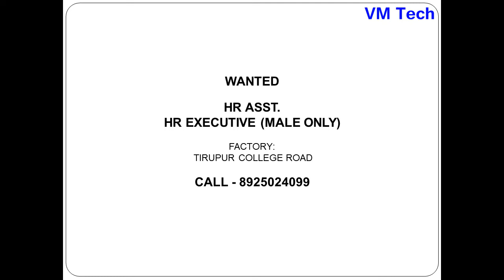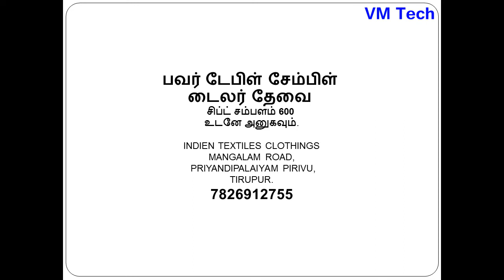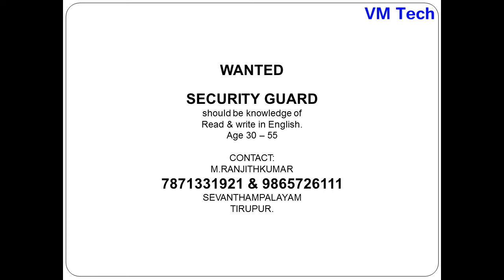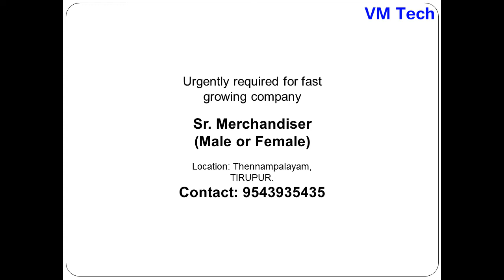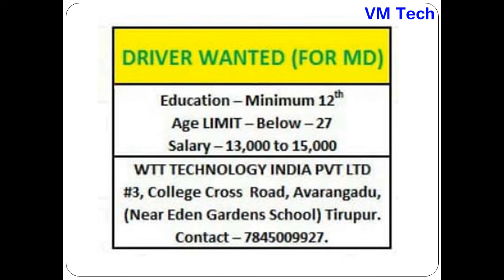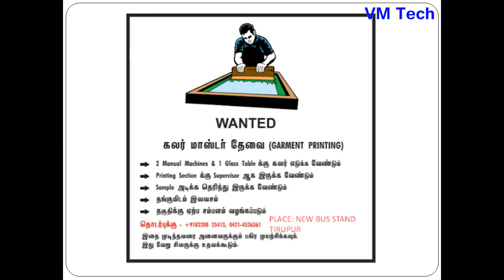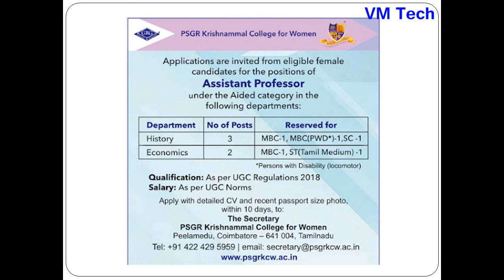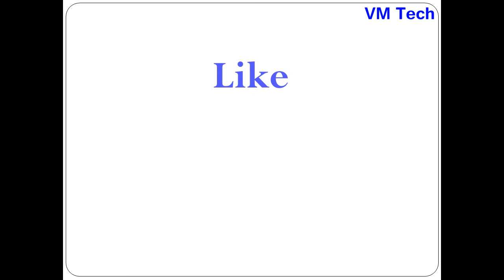Private Jobs in Tirupur Today 24 07 21 Part I